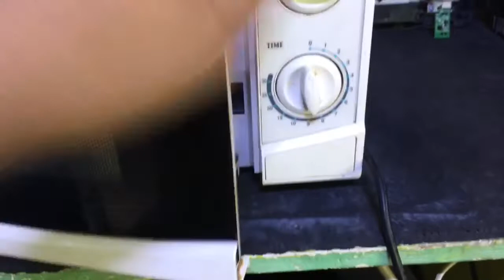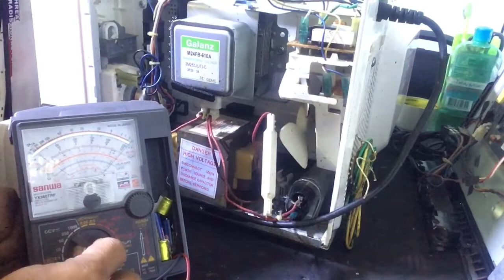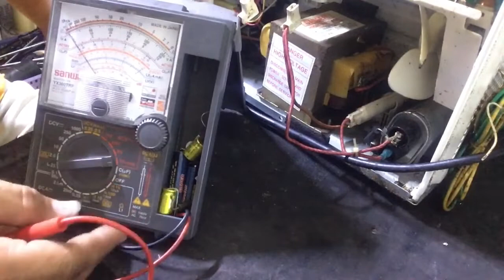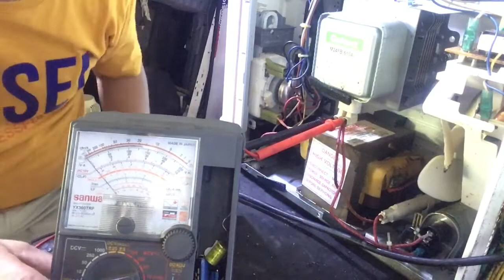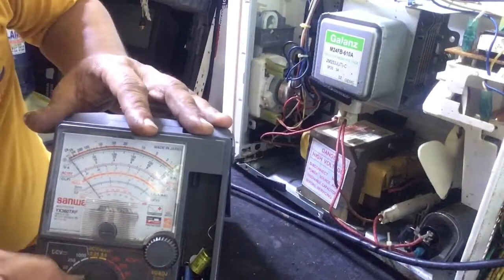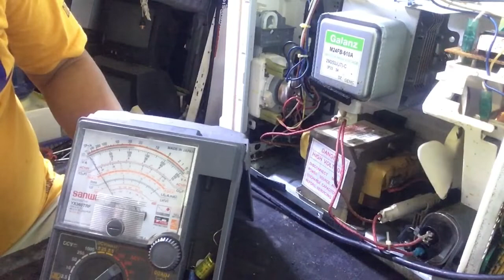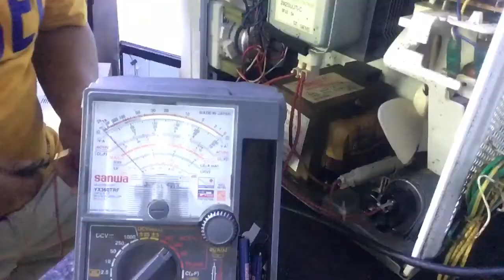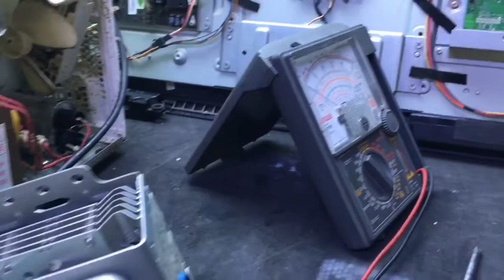GALANZ MICROWAVE. HOW TO REPAIR NOT HEATING.